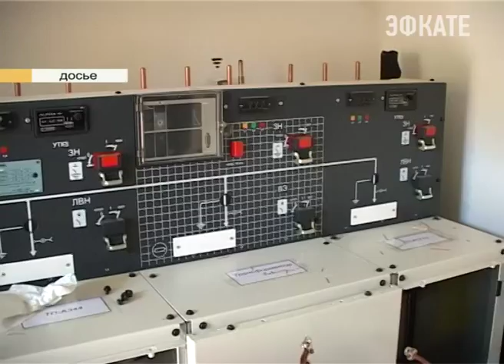В Сочи ведётся борьба с самовольными подключениями. Новости 24 Сочи Эфкате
Бесплатно не получится. Результатом совместного рейда сочинских электросетей и администрации города стало отключение недобросовестных потребителей от электроснабжения. Дело в том, что некоторые сочинцы не считают нужным официально оформить подключение к электросетям. Борьба с нарушителями ведётся постоянно.
Сочи. Новости.
Телеканал Эфкате.